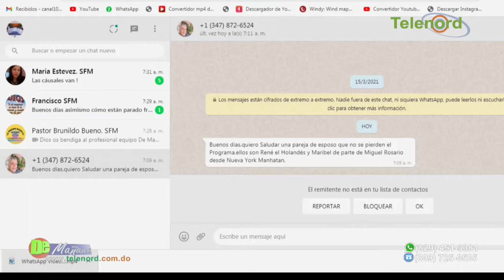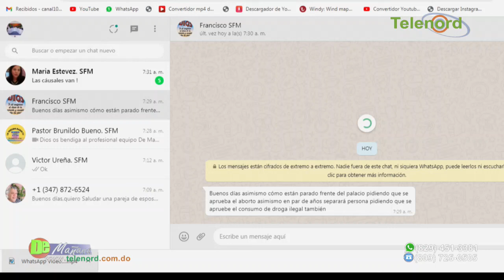Se intensifica el debate por despenalización del aborto – Tema central en De Mañana